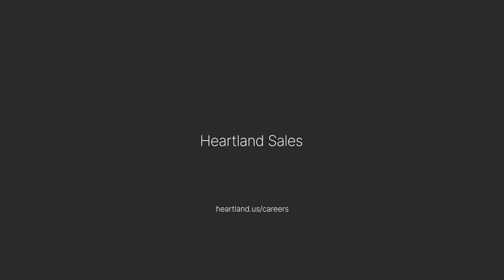Put the Work In and Reap the Rewards with Heartland Sales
Heartland sales professionals receive an excellent benefits package including health, vision, dental, and life insurance options, 401(K) match and employee stock purchase program. A future in Sales is waiting for you. What are you waiting for?